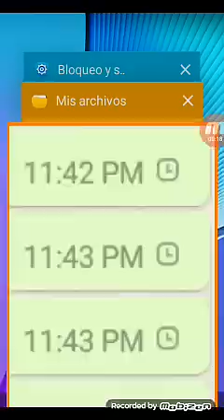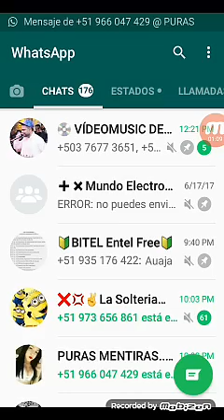📲 No se ENVIAN mensajes de WhatsAp*p Metodo 05 posible SOLUCION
les recomiendo ver el  primer video lo dejare en un link aqui mismo o  bien puesto en el videl para que deen click ... hay varios casos por lo que no se mandan los mensajes del whatsapp